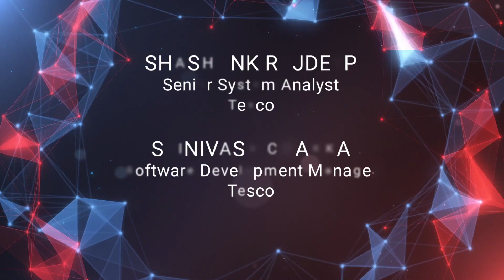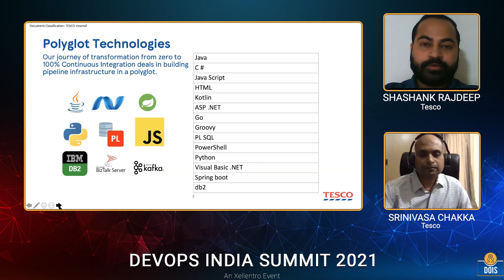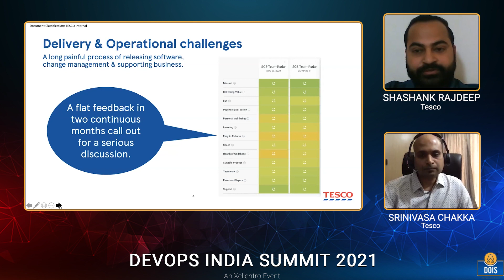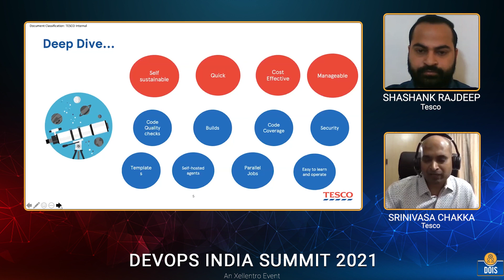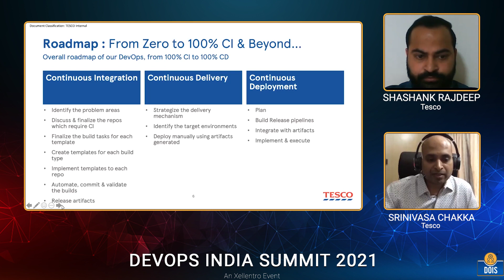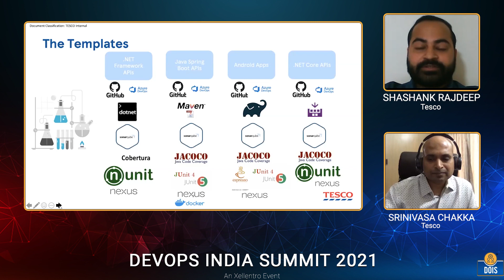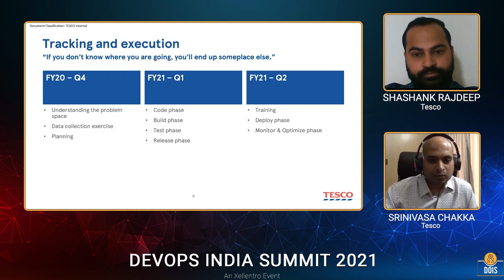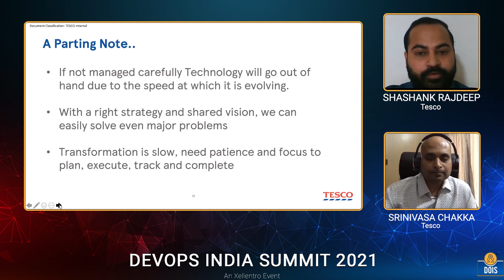SHASHANK RAJDEEP & SRINIVASA CHAKKA: Transformation From Zero To 100% Continuous Integration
DOIS21 speakers Shashank Rajdeep and Srinivasa Chakka talked on “Transformation From Zero To 100% Continuous Integration” discussing the case study on how a team with polyglot technologies transforms from having a long painful process of releasing software to embracing 100% Continuous Integration